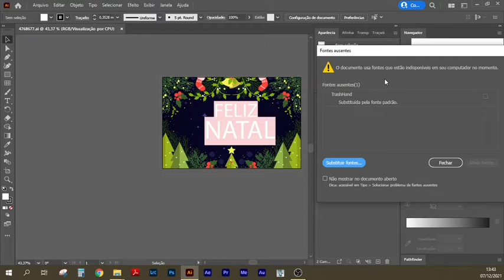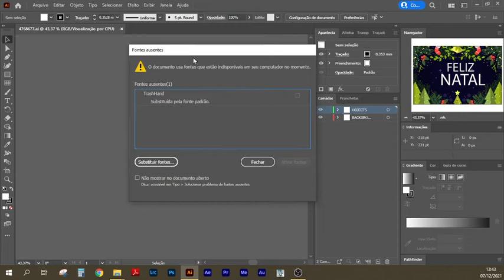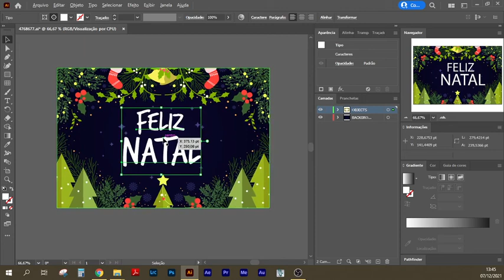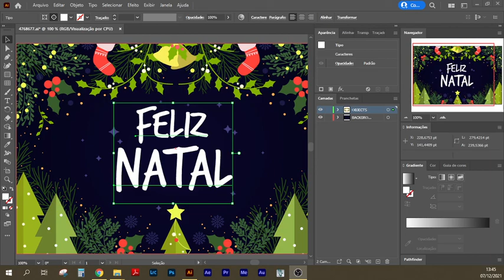Ativando uma fonte no Adobe Illustrator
Hugo Gonçalves mostra como ativar uma fonte no Adobe Illustrator